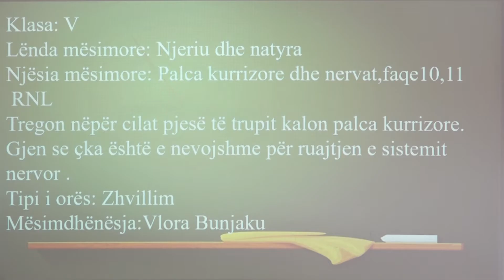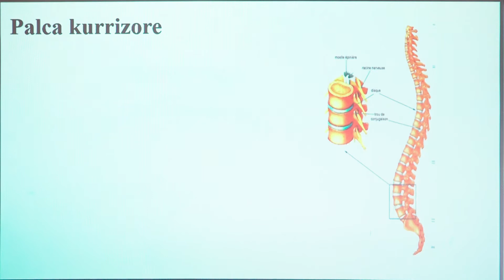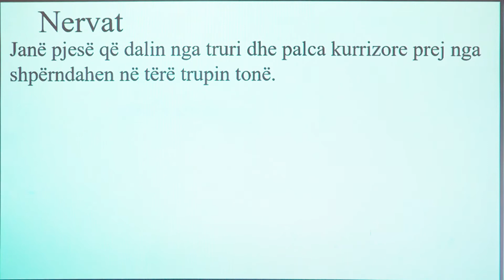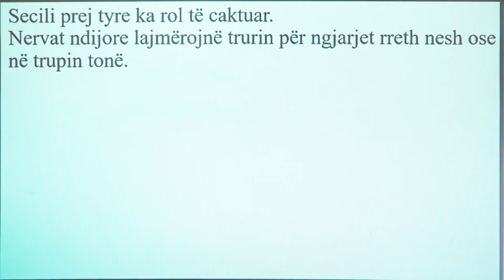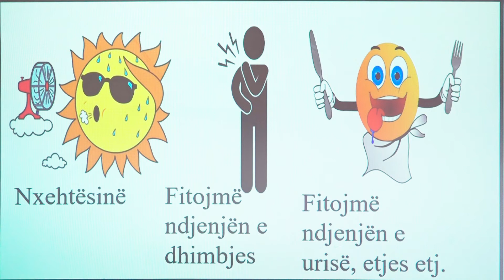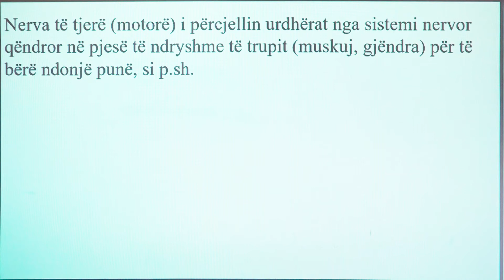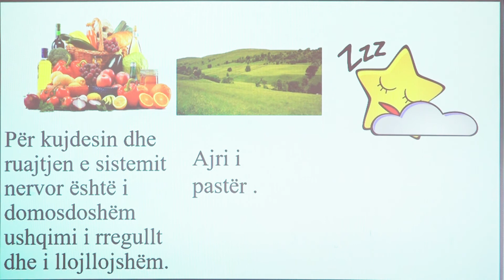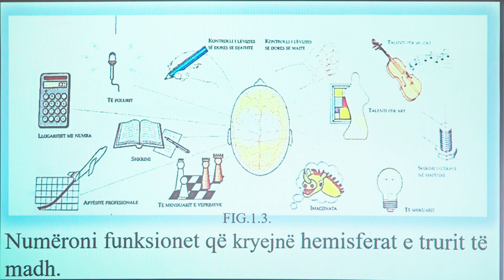5 04 002 - Java e parë - Njeriu dhe natyra - Palca kurrizore dhe nervat (fq.10,11)